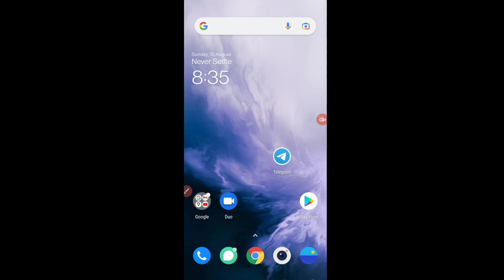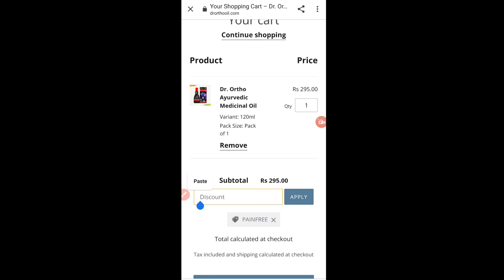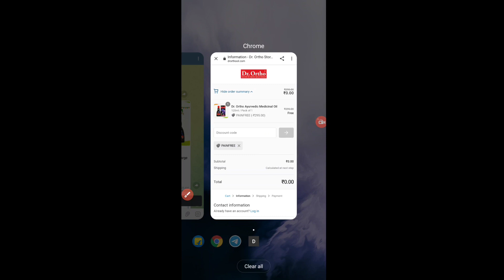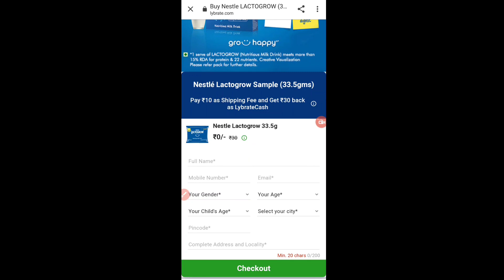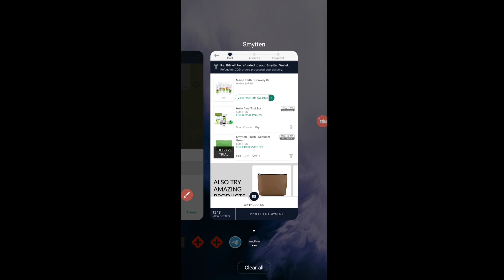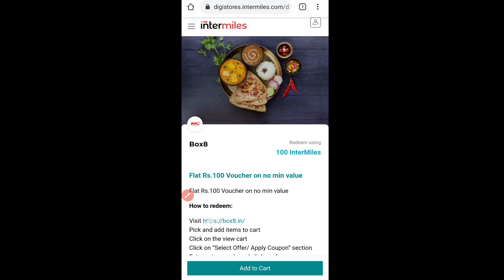Free Products @₹0, Dr Ortho Free Oil, Box8 Free Food, Smytten App Loot, Today Best Offer | Nctricks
🔥Wow mamaearth ka 6 products free

Apply code: AyAeTnh

🔥Lybrate : Free Sample : You Can Do Again From New Account If Looted Before.

🔥Dr Ortho Free Products Offer

📌Only You Have To ₹50 Shipping Charge  (MRP of Oil is ₹295)

Tags🤪